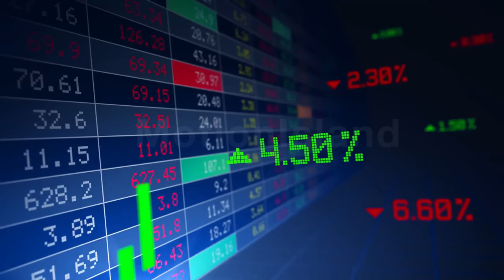Putin Gusto Nang Matapos Ang Gyera Sa Ukraine Pero...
Isang bilateral na pulong ang naganap noong September 16 2022 sa pagitan
ni Russian President Vladimir Putin at Indian Prime Minister Narenda Modi
na ginanap sa Uzbekistan.

Napag-usapan ni Putin at Modi ang nagpapatuloy ngayon na digmaan sa Ukraine at Russia, Ang digmaang hindi maipagkakailang napakadami ng buhay ang nasawi sa magkabilang panig at nawasak na mga istablisyemento at ari-arian sa Ukraine.

Sa pag-uusap ng dalawa naging concern si Modi hindi lang sa Russia
kundi maging sa Ukraine at sinabi nito kay Putin na batid umano nya na ngayon ay hindi panahon ng digmaan, Nakikipag-usap na din daw sya kay Putin noon pa sa telepono hinggil sa digmaang ito at sinabing ang demokrasya, diplomasya at pakikipag-dayalogo ay nagpapanatili sa mundo na magkasama.

Sa mga sinabi na iyon ng Prime Minister ng India, Malunay namang sumagot
si Putin Kay Modi at sinabing naiintindihan nya ang mga alalahanin ng India kaugnay sa conflict na nangyayari ngayon sa Ukraine at Russia.

marahan ding sinabi ni Vladimir Putin na nais nya nang matapos
ang naturang digmaan sa lalong madaling panahon, Ngunit ang pakikipag
negosasyon ay tinatanggihan ng Ukraine at gusto daw talaga nilang makamit ang sariling layunin sa larangan ng digmaan.